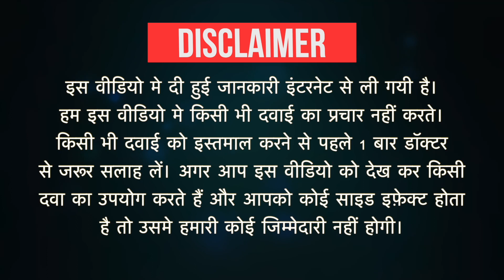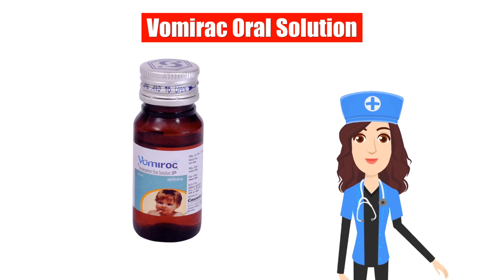Vomirac Oral Solution Uses in Hindi | Side Effects | Dose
Vomirac Oral Solution Uses in Hindi | Side Effects | Dosage